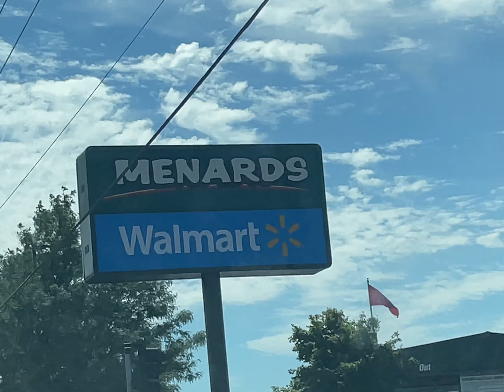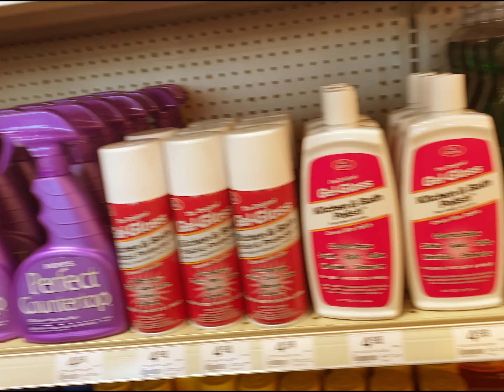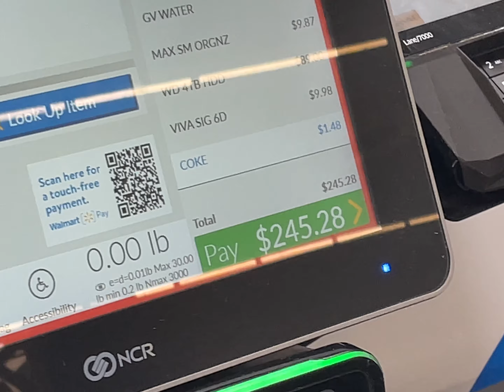Move In Day || Sophomore Year|| Trinity Christian College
The time is here for moving in again. Join me !!

👻:GemBrazy
📸:Theyluv.gem
Podcast: Got's To See God Through